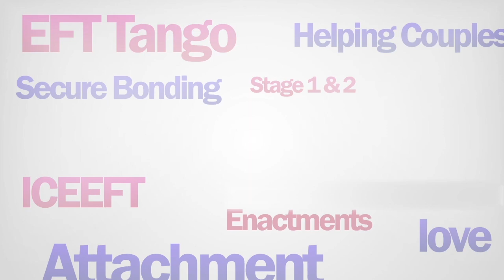Understanding Attachment Science, Bonding, Behavior & Emotions; featuring EFT Trainer Andrea Pagani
Attachment Theory and Science is widely understood as the science of love and bonding, yet Attachment Science is so much more. Attachment science is actually a science of human behavior, emotion regulation, as well as bonding and love. Understanding how these come together provides the key to understanding humanity, what motivates people and why they do the things that they do. Join We Heart Therapy host Anabelle Bugatti, PhD, LMFT and Italian EFT Trainer Andrea Pagani, PhD, as they discuss the tenants of Attachment Science that govern humanity.

For more information on special guest Dr. Andrea Pagani and the Italian community for EFT in Rome and Northern Italy, visit: